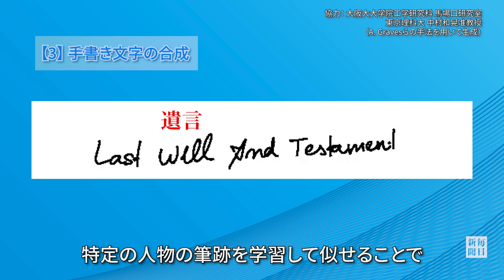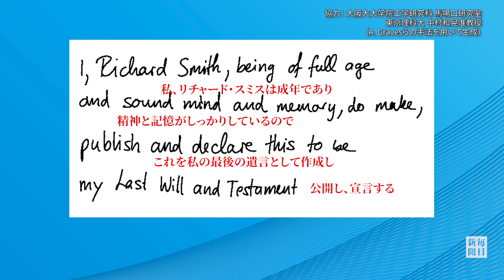ディープフェイク、脅威拡大 顔認証、容易に突破 無料アプリで合成動画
情報の海に入り込んだ悪意の象徴として、世界中で懸念が高まる「ディープフェイク」。人工知能（AI）の深層学習（ディープラーニング）と偽物（フェイク）を組み合わせた造語だ。2021年6月、人工知能学会で日立製作所のグループが発表した。「ディープフェイク技術で本人になりすませば、顔認証システムが突破される恐れがある」。オンラインで本人確認する手段として、口座開設時などに利用される顔認証システム。突破は本当に可能なのか――。【撮影・藤井達也、一部は提供映像】2022年1月4日公開